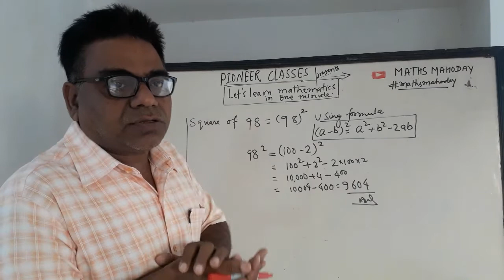let's learn mathematics in one minute part-5 / square of 98